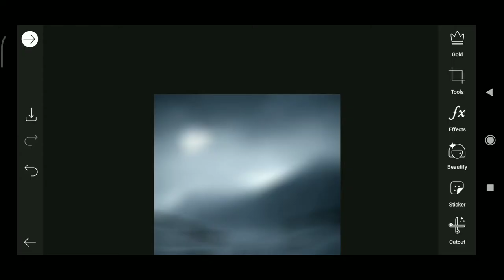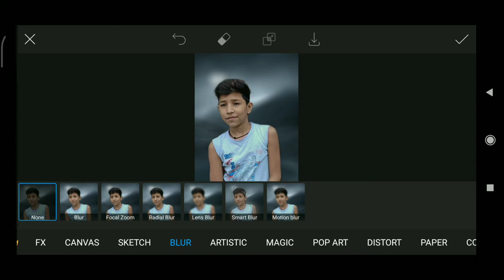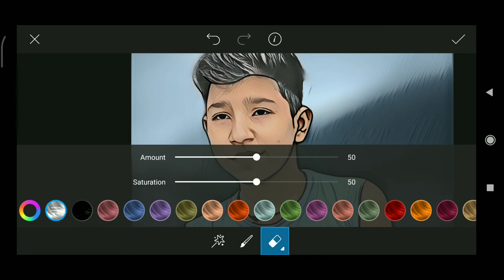Portrait Photo Editing in PicsArt || Vector Art In PicsArt || VP EDITS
. Social media.